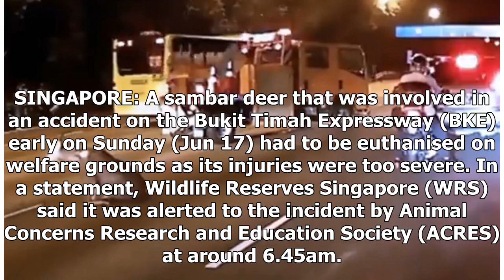Sambar deer died after the accident with BKE involving 3 vehicles